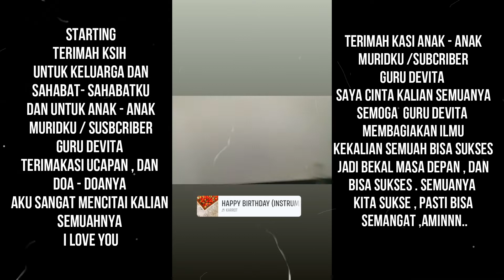Guru Devita Ulang Tahun , Terimah Kasi Doa - doanya yang Sayang Guru Devita ,I lOVE YOU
Terima kasih para keluarga ,sahabaku dan anak - anak muridkuku khusus subcribers guru devita , terima kasih segala ucapan dan doanya - doanya , semoga cita - cita guru devita bisa terwujut , guru devita punya cita - cita pengen bantu semuah orang disekitar devita karna devita sayang kalian semuahnya i love u , SEMUAHNYA

ilmuperbakingan,gurudevita,dapurdevita